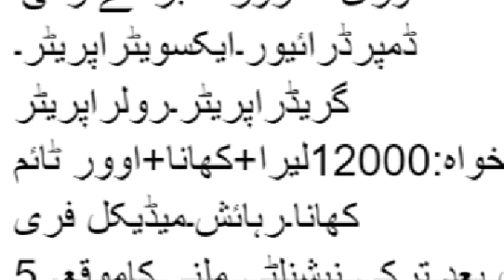Turkey Work Visa On done Base From Pakistan | Turkey Work Permit 2023 | Jobs in Turkey for Pakistani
Are you a Pakistani looking to work in Turkey in 2023? This video provides valuable insights into obtaining a Turkey work visa and work permit. Learn about the latest requirements and procedures for Turkey work visas for Pakistanis. Discover the opportunities for jobs in Turkey and the process of obtaining a Turkey work permit in 2023. Stay informed about Turkey visit visas for Pakistan and how to secure a Turkey work visa from Pakistan. If you're considering employment in Turkey, this video is your guide to the Turkey work visa application process.

Kya aap 2023 mein Turkey mein kaam karna chahte hain aur aap Pakistani hain? Yeh video Turkey work visa aur work permit hasil karne ke bare mein ahem maloomat faraham karta hai. Pakistanion ke liye Turkey work visas ke liye latest zarooriyat aur tajaweezat ka ilm hasil karein. Turkey mein naukriyon ke mauqe daryaft karein aur 2023 mein Turkey work permit hasil karne ka tariqa janne ke liye tayyar rahein. Pakistan ke liye Turkey visit visas aur Turkey work visa hasil karne ke tariqe ke bare mein maloomat hasil karain. Agar aap Turkey mein rozgar ki soch rahe hain, toh yeh video aapke liye Turkey work visa application process ka hukam hai.